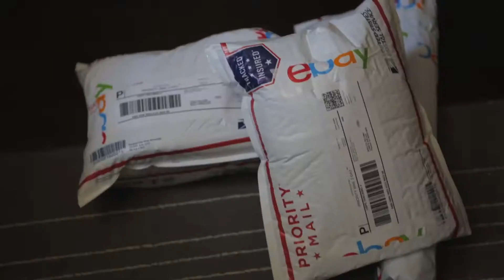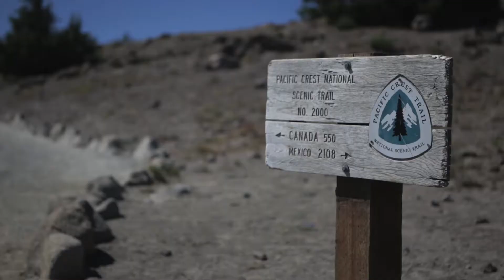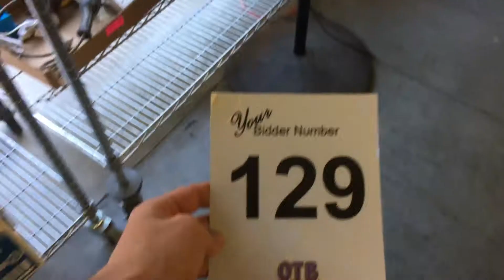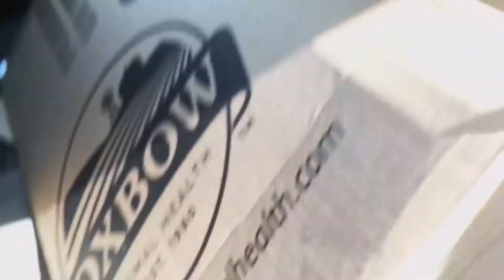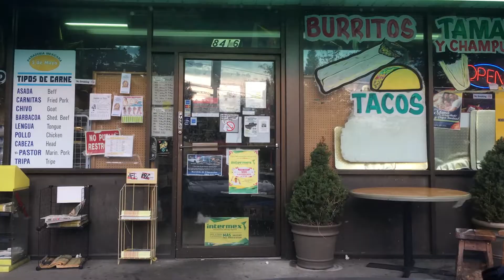One Hundred Stories -- Mount Hood and Farting Auctioneers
Story Seventy-Nine

Haley and I take for for some hiking on Mount Hood. After we get back home I take off to check out an auction.  I then grab some dumpster boxes and spend some time at the Goodwill Outlet.